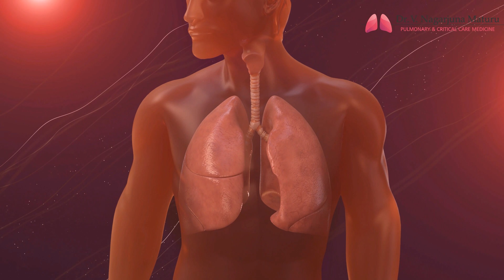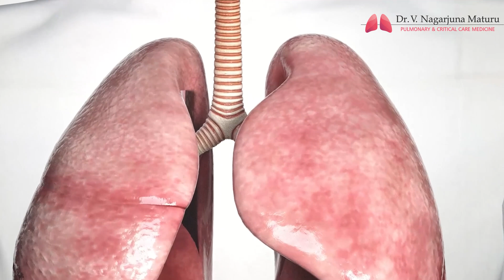Pulmonary Fibrosis Explained: Causes, Risks & Treatments You Should Know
Pulmonary fibrosis can silently damage your lungs. Learn the causes, symptoms, and how to manage or prevent it. Breathe easier with the right information.